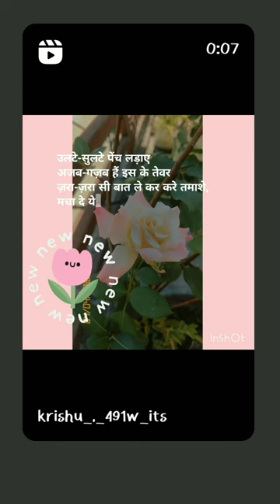pls subscribe the channel 🌼🌿🌻💓